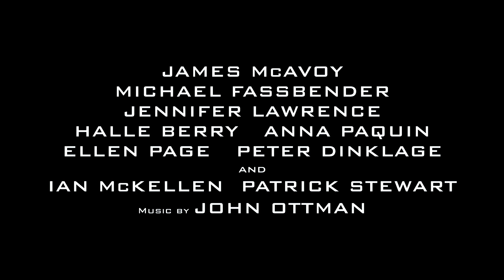X-MEN: DAYS OF FUTURE PAST - Officiel International teaser trailer HD - Danmark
Det ultimative X-Men hold må  i X-MEN: DAYS OF FUTURE PAST kæmpe en krig på tværs af to separate årtier for at sikre racens overlevelse. De populære karakterer fra den originale X-Men-trilogi må arbejde sammen med den yngre udgave af sig selv fra X-Men: First Class i et episk slag, der skal ændre fortiden  - for at redde fremtiden.  FILMEN KOMMER I BIOGRAFERNE 22. MAJ.